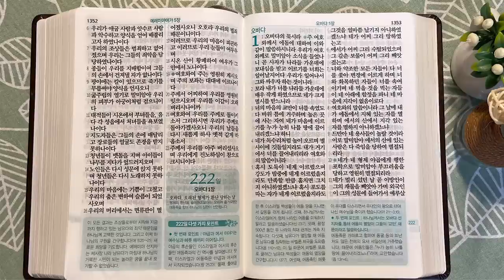4회독 22일 | 예레미야 29~52장, 열왕기하 25장, 예레미야애가(통독성경 211~221일) | 성경을 열면 기적이 열립니다 | 통박사 조병호의 역사순 성경통독